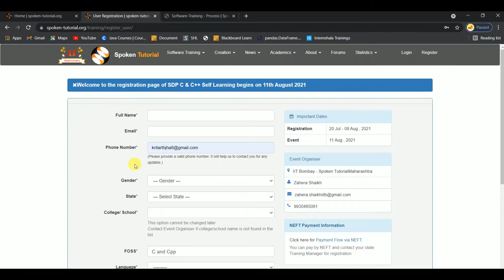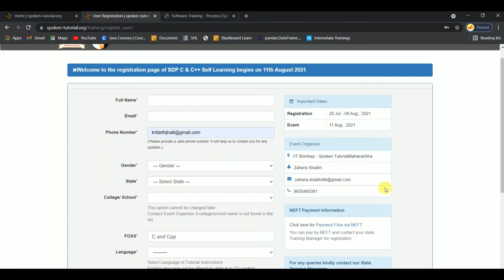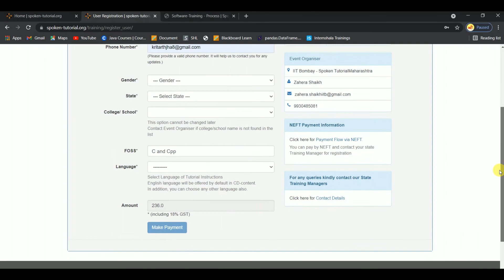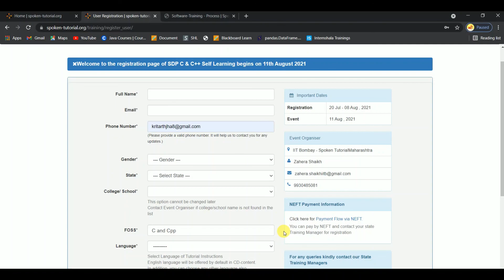How to register any course on spoken tutorial | Spoken Tutorial registration process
In this Video How to register any course on spoken tutorial | Spoken Tutorial registration process.

Java Programming: Solving Problems with Software Weak 1 to 4 Solutions